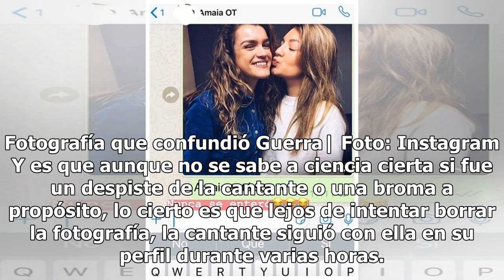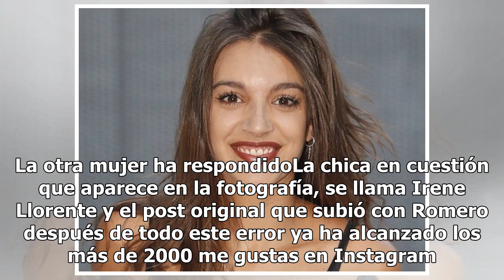Ana Guerra confunde su cara con la de una fan en su felicitación a Amaia Romero